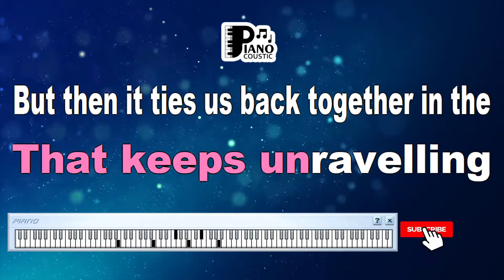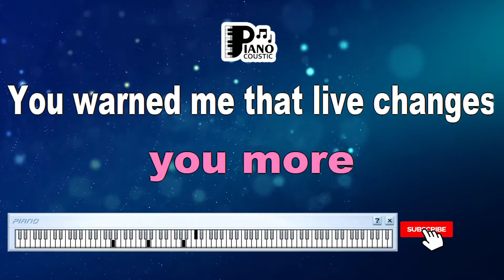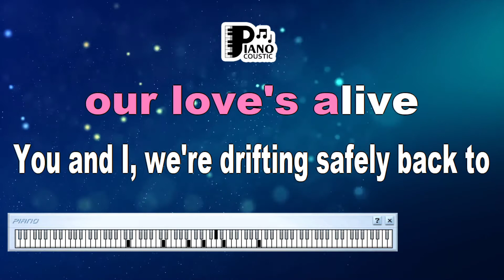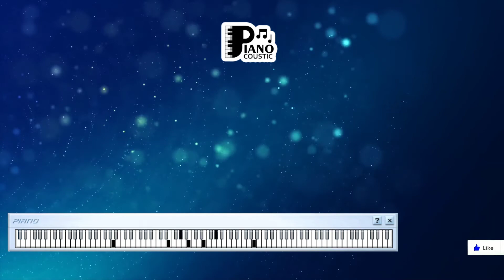IN YOUR EYES GEORGE BENSON KARAOKE LYRICS VERSION HD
I think I finally know you
I can see beyond your smile
I think that I can show you
That what we have is still worthwhile
Don't you know that love's just like the thread
That keeps unraveling but then
It ties us back together in the end
In your eyes, I can see my dream's reflections
In your eyes, found the answers to my questions
In your eyes, I can see the reasons why our love's alive
In your eyes, we're drifting safely back to shore
And I think I've finally learned to love you more
You warned me that life changes
That no one really knows
Whether time would make us strangers
Or whether time would make us grow
Even though the winds of time will change
In a world where nothing stays the same
Through it all our love will still remain